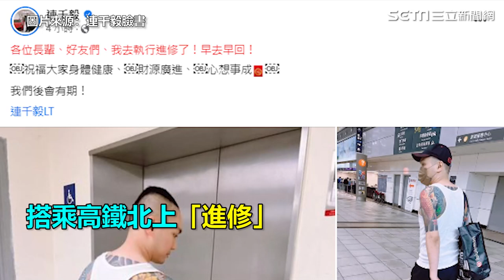連千毅入監！身穿吊嘎藍白拖現身 違停被警驅趕尷尬提前報到｜三立娛樂星聞